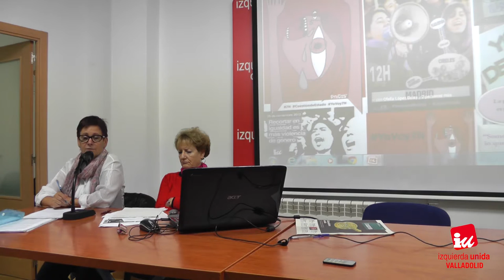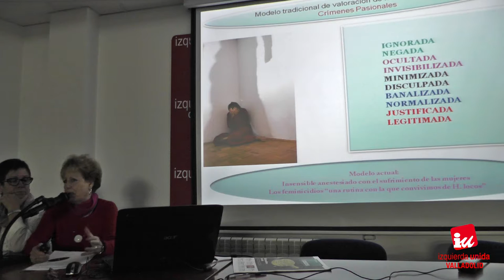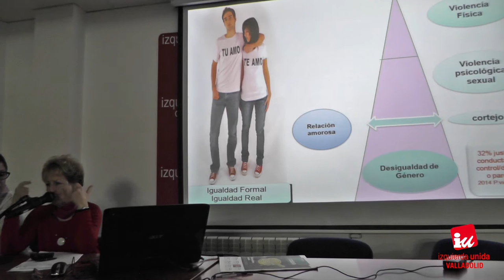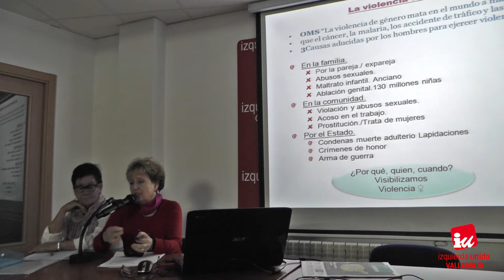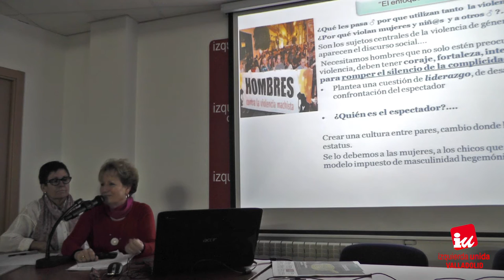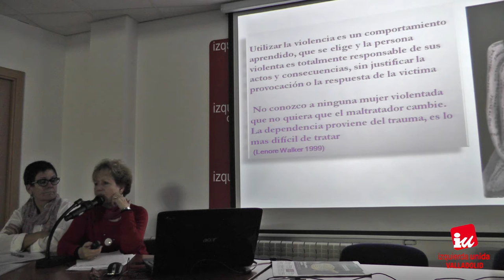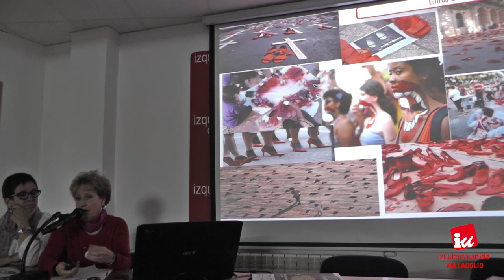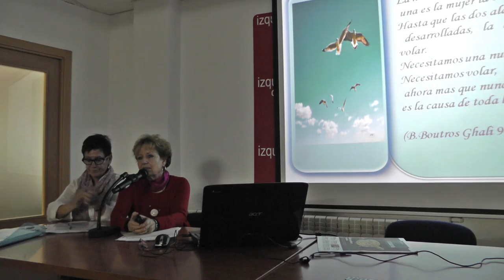Henár Sastre anima a participar en la Marcha contra las violencias machistas del 7N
Izquierda Unida ha presentado en Valladolid la Marcha contra las violencias machistas que se celebra el sábado, 7 de noviembre, en Madrid a partir de las 12,00 horas desde el Ministerio de Sanidad en el Paseo del Prado. Para presentar la Marcha estuvo con nosotros y nosotras Henar Sastre, enfermera y miembro de un equipo de formación para la prevención de la violencia machista en el sistema público sanitario. Su relato de lo que ha vivido en contacto con las mujeres maltratadas llena de sentido no sólo la participación en la Marcha sino la lucha constante contra esta lacra social.